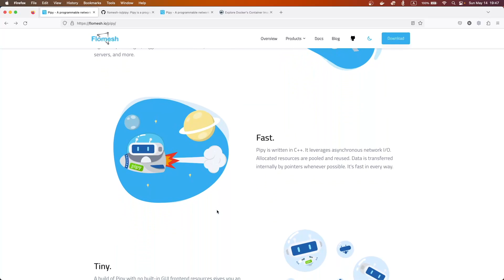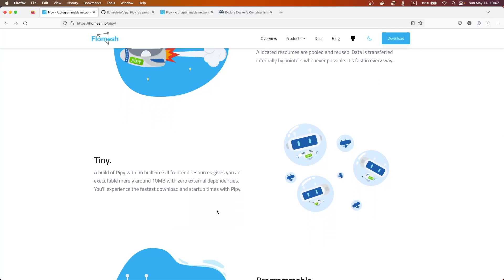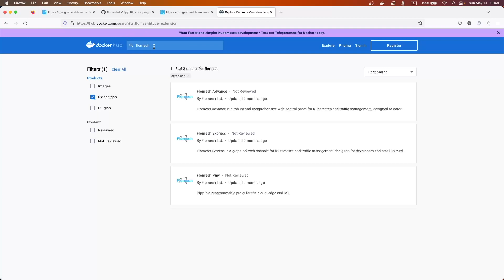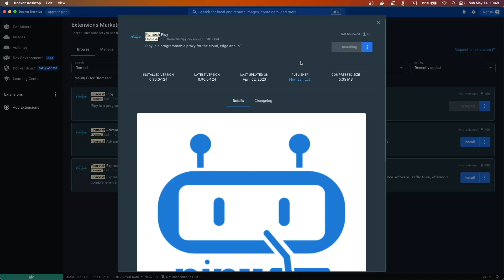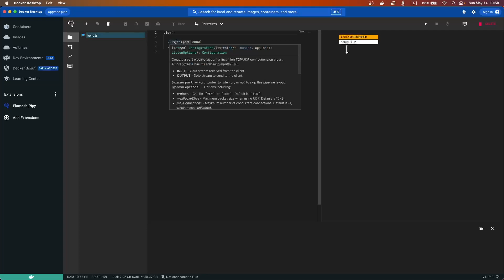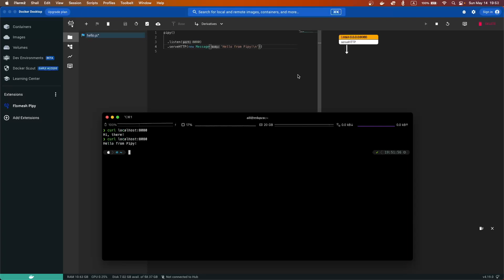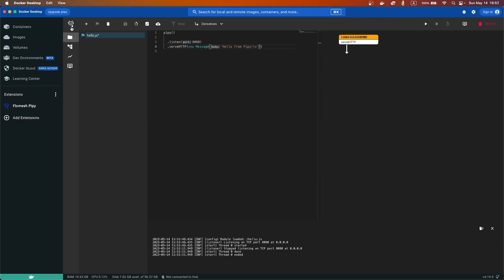Pipy Demo - Exploring Programmable Proxy Pipy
In this demo, there are:
1.Practical showcase of programmable proxy concepts in action
2.Pipy running mode: cli arguments, file system, Repo via HTTP
3.Go through Pipy Admin Console (GUI)